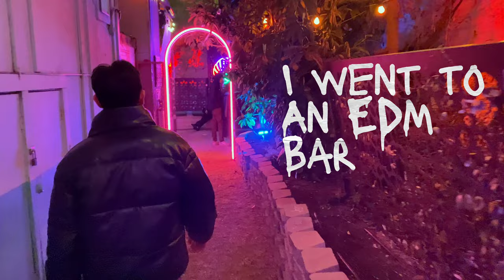I Shopped for Good Vintage Clothing | thrifting , arcade games, mini golf vlog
A week in my life where I go thrifting, turn 24, go to an arcade and play mini golf